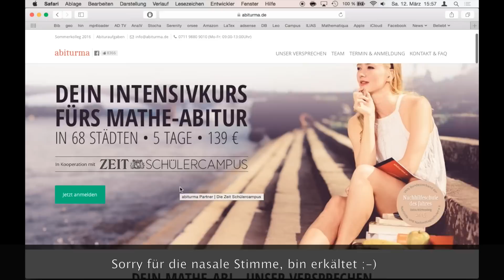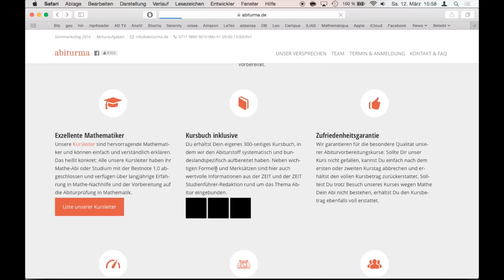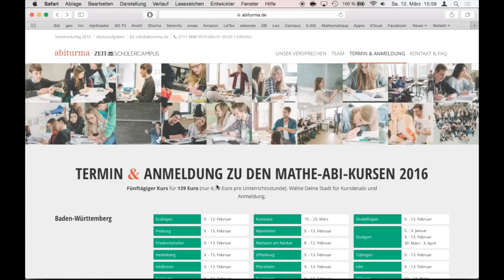Abiturma | Crashkurse für's Mathe-Abi | Mein persönlicher Tipp! :-)